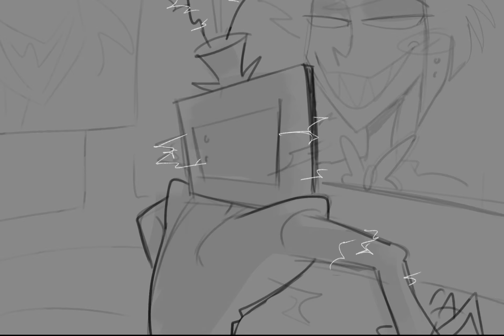Vox being nice to his favorite employees | Hazbin hotel animatic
Already posted this on tiktok but here it is too!

Kinda messy animatic bc I did this quick af, I just wanted to get this idea out of my head tbh 😩

Audio from Hercules